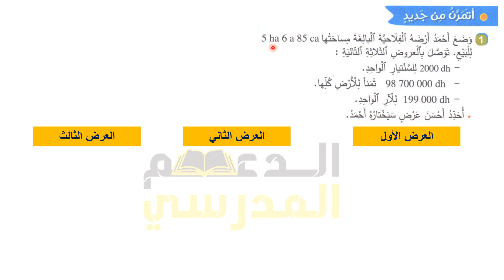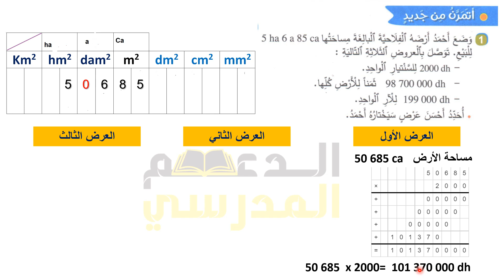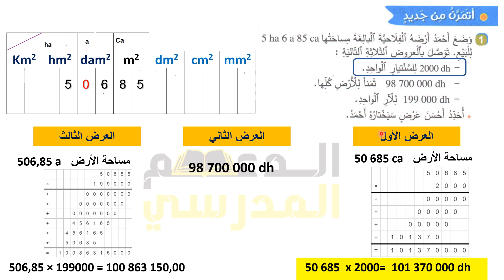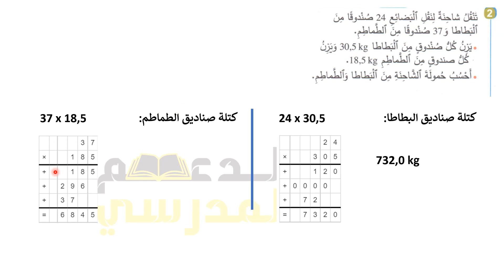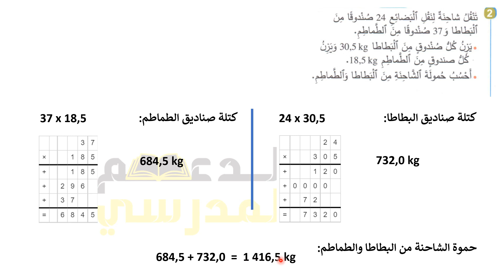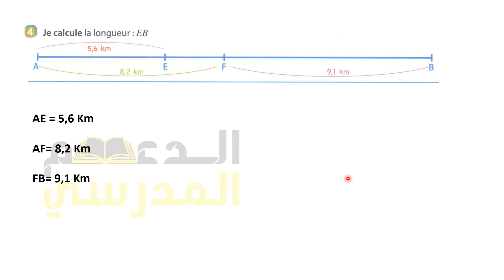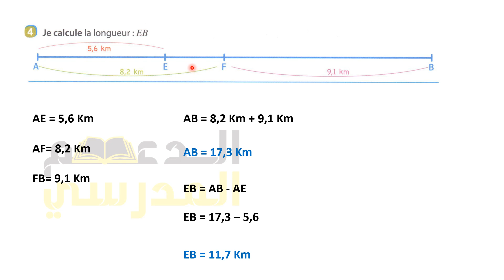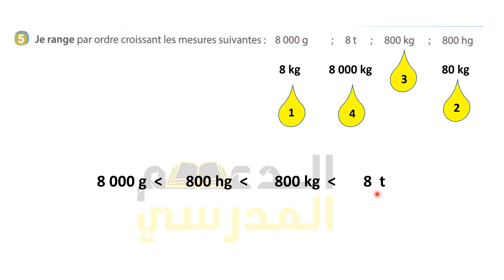الجديد في الرياضيات الصفحة 19 - الدرس 3 قياس الأطوال والكتل - للمستوى السادس ابتدائي (طبعة 2020)